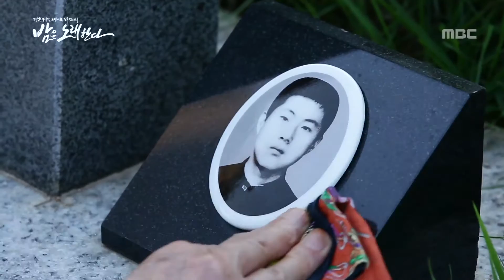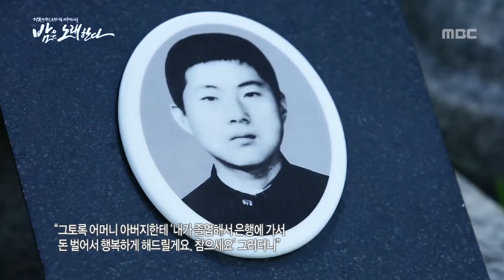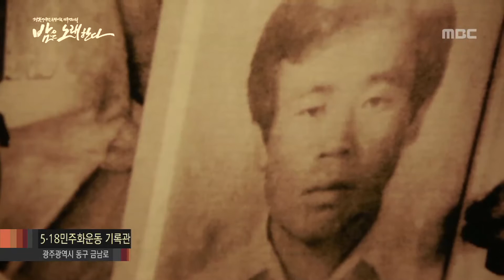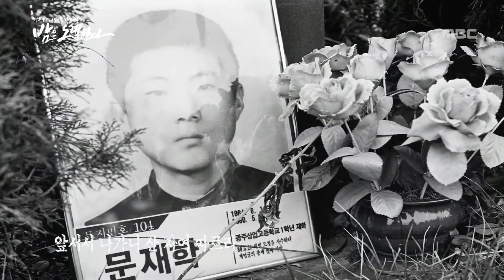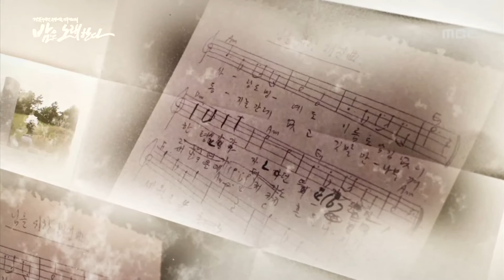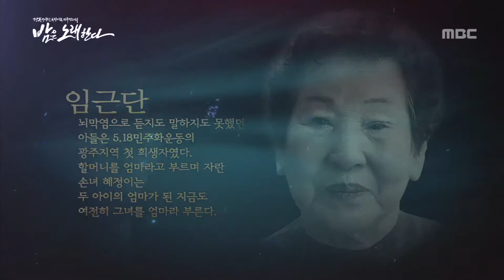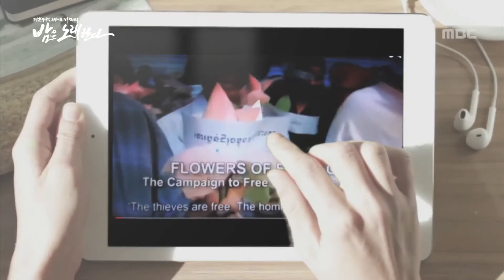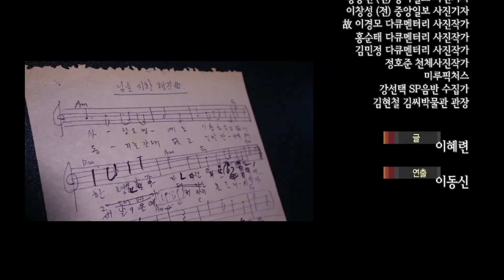[특집다큐] 밤은 노래한다 #4 임을 위한 행진곡&여수밤바다 (에필로그)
[광복 70주년 여수MBC 특별기획 다큐멘터리] "밤은 노래한다"#4
임을 위한 행진곡 (5.18노래) & 여수밤바다 (에필로그)
노래는 시대를 비추고 시대는 노래를 낳는다.
슬픔과 기쁨, 위안과 희망을 전해 주며 시대를 관통해 온 노래들이 우리와 함께 세월을 건너 왔다. 사회와 인간의 희노애락이 응축된 3분여의 마술, 노래의프리즘으로 우리의 현대사를 돌아 보고 그 속에서 아픔을 겪었던 우리 이웃들의 삶을 생각해 본다.

 (주요 내용)
♬ 5살 때 벨기에로 입양된 본인의 이야기를 애니메이션으로 풀어 내 세계 유수영화제에서 호평받은 애니메이션 (피부 색깔=꿀색)의 감독 융헤넨(전정식)에게 위로와 안식을 준 노래

♬ 여순사건으로 아버지를 여의고 일찍 어른이 될 수 밖에 없었던 고화석 씨의 삶 그리고 홀로 된 어머니의 인생역정이 절절히 녹아 든 노래

♬ 흥남철수 시 ‘메러디스 빅토리’호를 타고 피난을 와서 거제항으로 들어오기 직전 태어난 김치5의 사연과 실향민들의 노래

♬ 고향 공주를 떠나 9살에 평화시장에서 10년간 일하다 1980년 구로공단에서 미싱사로 일하며 산업화와 민주화 두 줄기를 온몸으로 겪어 낸 김영미 씨가 기억하는 노래와 그 시절 이촌향도를 그린 노래

♬ 5.18민주화운동 당시 도청을 끝까지 사수한17살 소년 고 문재학 님의 부모님 문건양&김길자 부부가 목놓아 부르는 노래

*11월의 마지막 밤, 먹먹한 가슴으로 듣게 되는 이 노래들과 함께 해 주세요!!

 *기획:김지홍 / 프로듀서:김면수 / 촬영:정연우 / 그래픽: 최윤정 / 글:이혜련 / 연출:이동신